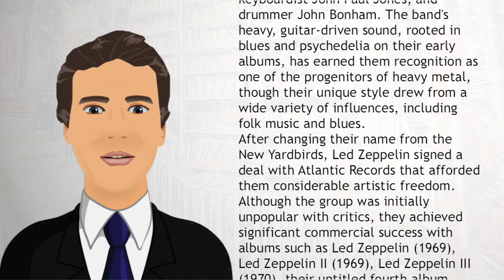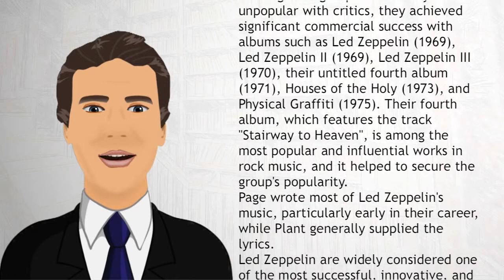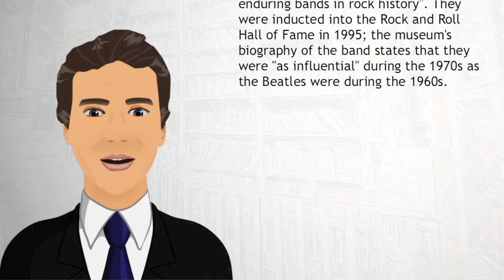Led Zeppelin - Wiki Videos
Led Zeppelin were an English rock band formed in London in 1968. The group consisted of guitarist Jimmy Page, singer Robert Plant, bassist and keyboardist John Paul Jones, and drummer John Bonham.